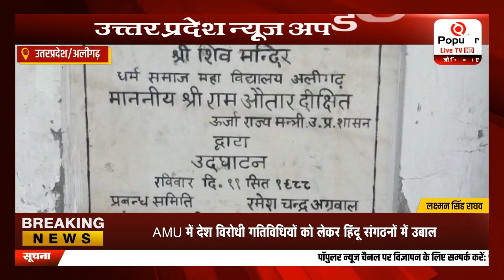AMU में देश विरोधी गतिविधियों को लेकर हिंदू संगठनों में उबाल. | Popular News App